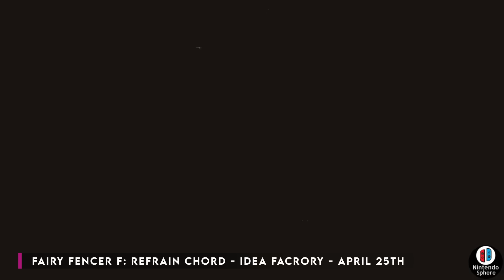The Best New RPGs Coming To Nintendo Switch | A Great LineUp!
Exactly as the title suggests, I was so surprised by all the RPGs coming in just April alone I thought I would make a video overviewing a few of them. If you're an RPG fan like me let me know your thoughts and what you are looking forward to! Mark

00:00 - RPGs coming soon!
00:33 - League Of Legends Returns!
01:19 - Remaster the pixels!
02:19 - Lost Epic looks really nice!
03:19 - Afterimage
04:27 - Fairy Fencer!
05:21 - Trinity Trigger on Switch!
06:39 - Mugen Souls
07:09 - Let's eat some monsters!
07:52 - What are you picking Up?

and get a limited edition SwitchUpMan Emoji for your comments! Hazzah!

Happy Gaming
Mark & Glen
SwitchUp